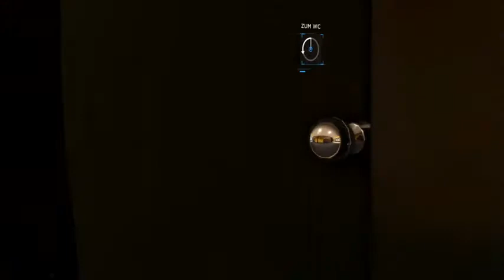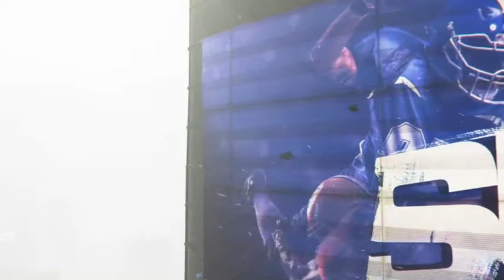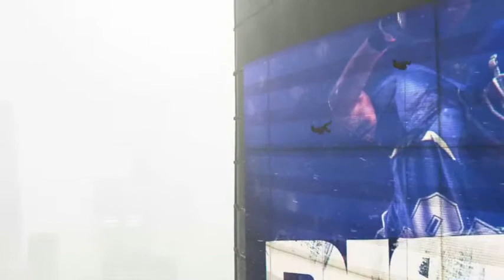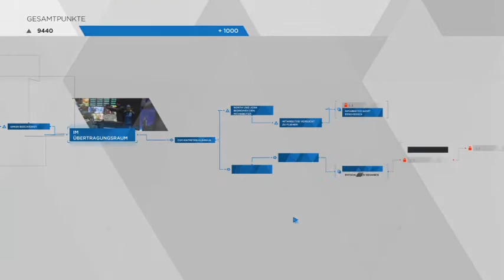Lets Play Detroit become Human Teil 20 - eine Nachricht an die Welt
Marcus sendet live eine Nachricht vom Ende der Sklaverei.